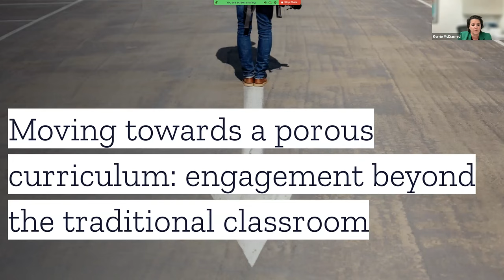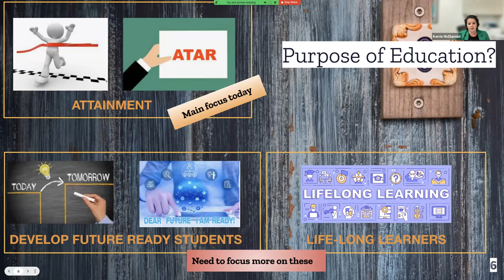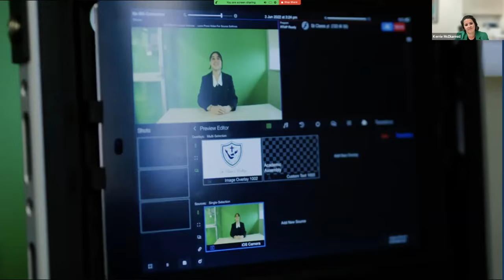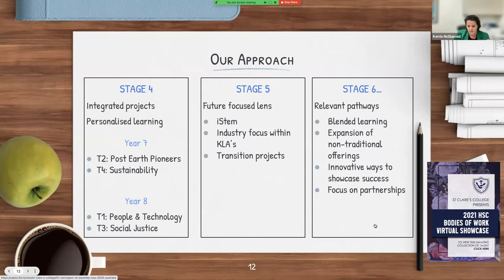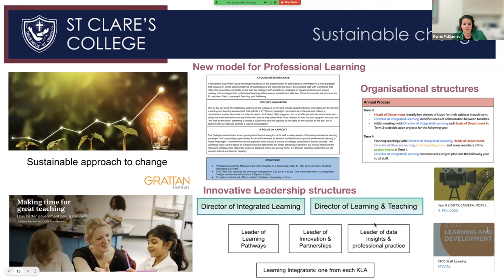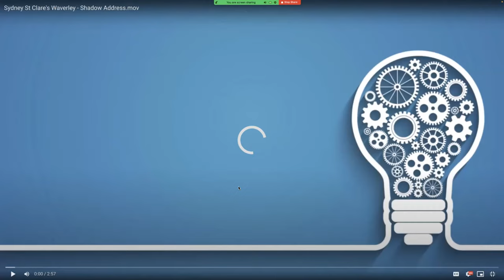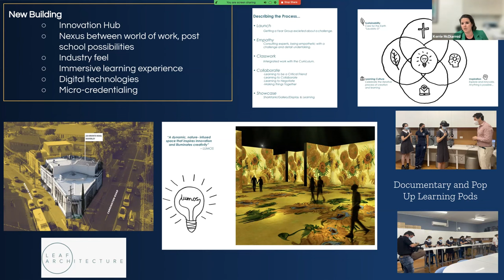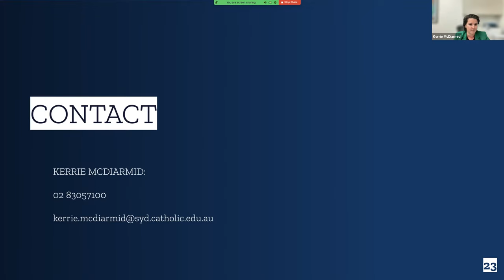NSW Chapter Webinar: In conversation with Kerrie McDiarmad